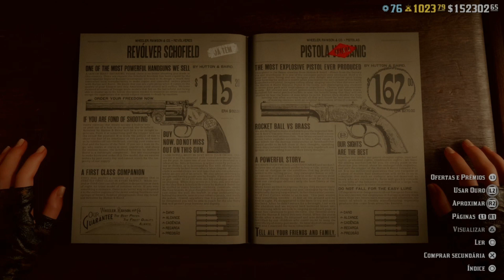ATUALIZAÇÃO SEMANAL CONFIRA TODAS AS NOVIDADES NO RED DEAD ONLINE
Seja membro deste canal e ganhe benefícios:

ZAP DO PARCEIRO GRF CRISTO 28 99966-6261

CONTAS RED DEAD ONLINE NO PC
ZAP DA PARCEIRA BIA 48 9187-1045

MEU ZAP 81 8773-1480 JENNY

 AO CANAL DE QUALQUER VALOR ?

NO HERA VENENOSA
VOCÊ VAI ENCONTRAR
OS MELHORES GLITCH
ATUALIZADOS TODOS OS DIAS